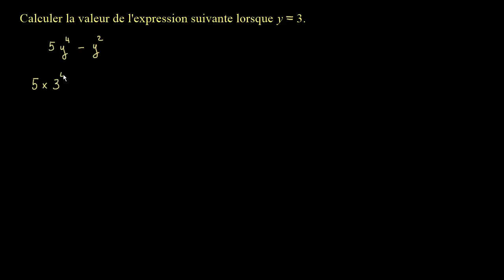Calculer la valeur numérique d'une expression